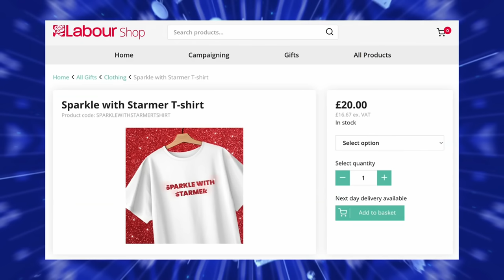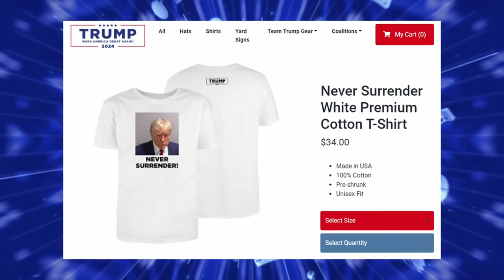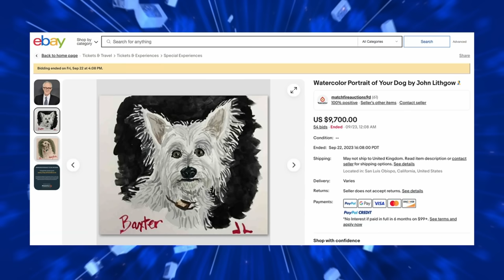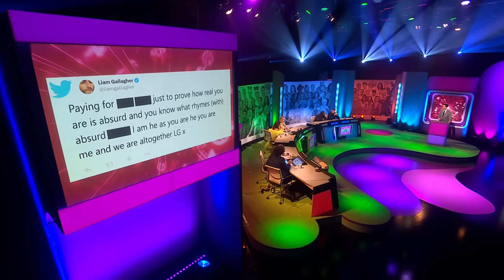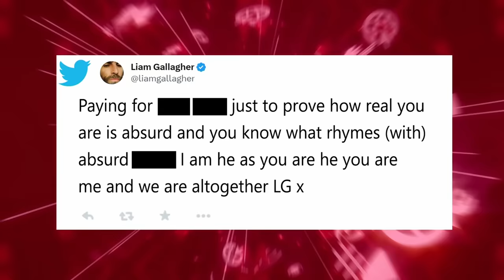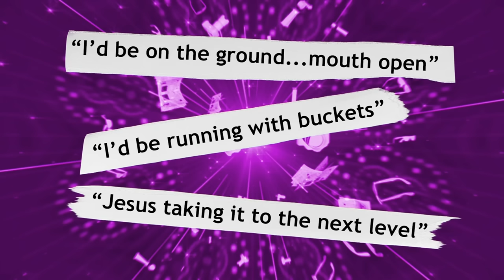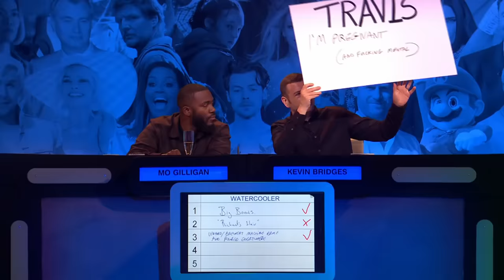Big Fat Quiz of the Year 2023